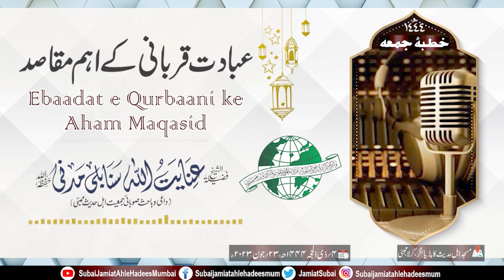Ebaadat e Qubani ke Aham Maqasid | Shaikh Inayatullah Madani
خطبۂ جمعہ:
’’عبادت قربانی کے مقاصد‘‘

شیخ عنایت اللہ مدنی حفظہ اللہ
(داعی صوبائی جمعیت اہل حدیث ممبئی)